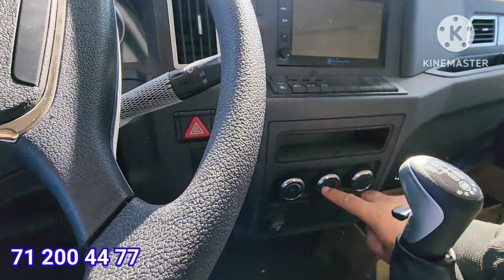SEPES TEXNIKALAR MANPULYATOR CHAKMAN FAW ARZONLARI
SEPES TEXNIKALAR MANPULYATOR CHAKMAN FAF ARZONLARI